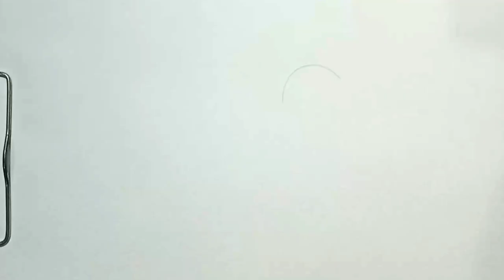How to Draw TOILET BRUSH in Easy Steps